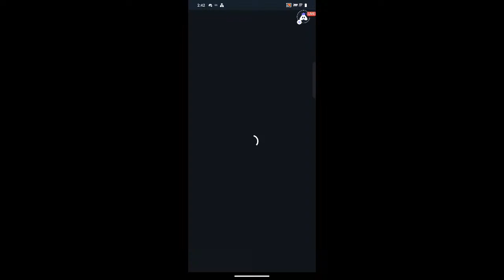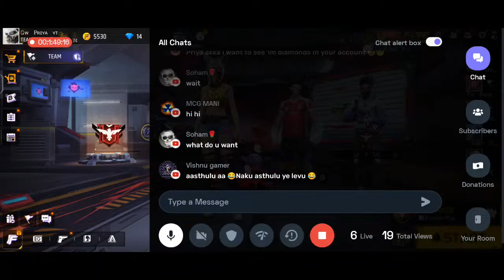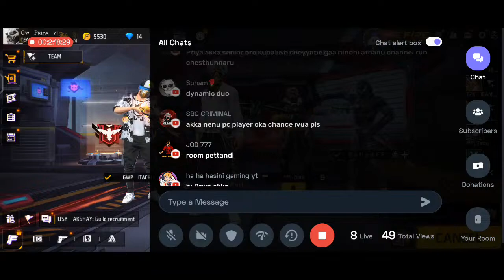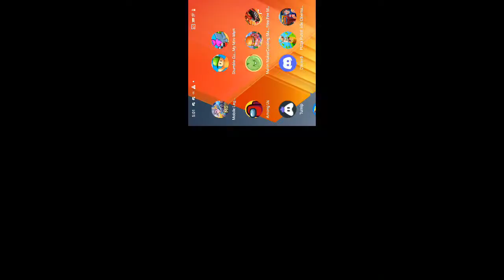FREE FIRE GIRL STREAMER IS LIVE || CUSTOMS ONLY || FREE FIRE LIVE TELUGU || GWP❤️‍🔥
WELCOME

KEEP SUPPORTING TQ ALL

- infatuated (official music video), emotional rap, yung bratz xxxtentaction,

пародия, детство плагиат, xxxtentacion save me (audio), xxxtentacion leaks, naruto amv, naruto vs sasuke, naruto, amv, save теновый клип, украли у тентасьона, тентасьон, как так плагиат альбома, сбайтили, show, rauf faik плагиат xxxfenfpcion, оригинал, детство пародия, детство

плагиат, xxxfentacion save me (audio), xxxtentacion leaka, naruto amv, naruto va sasuke, naruto, amv, save me, xxxtentacion save me (Ixry remix), 1 hour, 1hour, loop, xxxtentacion - save me, lil peep, hand, react to xxxtentacion death,

react to xxxtentacion, rappers react, xxxtentacion killed, react to xxxxtentacion dead, club, helping, pompano, cinema, hour, one, joey bada$$. the remedy for a broken heart, heart, broken, 3-1/72, Infinity (888), legend's never

box, xxxtentacion alive, roddy riach the box, xxxtentacion roddy ricch, trollz

lyrics, sauce!, xuxtentacion bmw 18, xxxtentacion bmw, ihaterappers, lore, song, soundaloud, new, lit, dont cry lil wayne, don't cry.